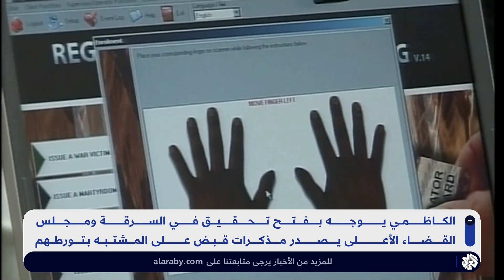فقدان أكثر من 2.5 مليار دولار من أموال الدولة .. ما تفاصيل أكبر قضية اختلاس معلن في تاريخ العراق؟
أعلنت الدائرة الإعلامية لمجلس النواب عقد لجنة النزاهة اجتماعا استثنائيا الإربعاء المقبل للتحقق من فقدان 3.7 ترليون دينار عراقي من حساب أمانة الهيئة العامة للضرائب في مصرف الرافدين.